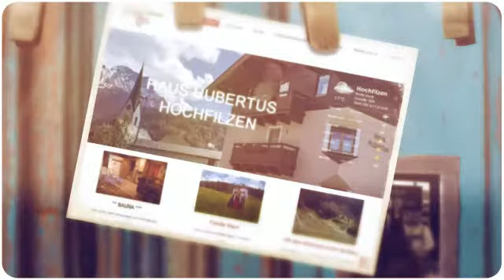Urlaub im Haus Hubertus Hochfilzen